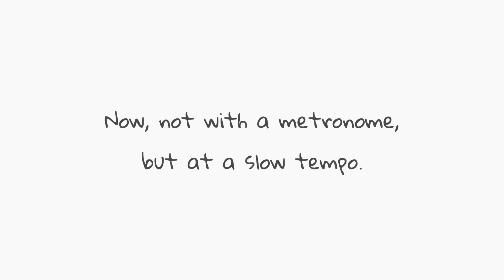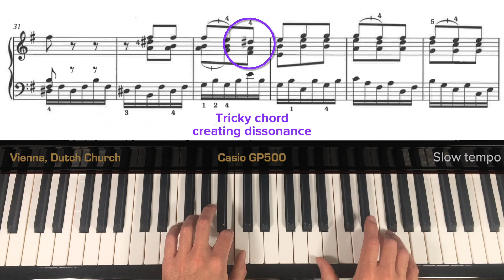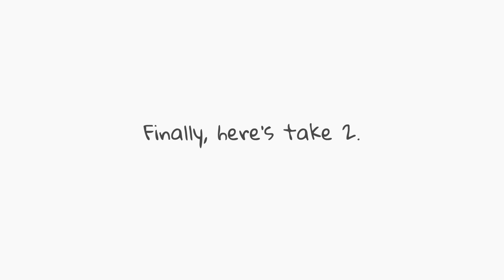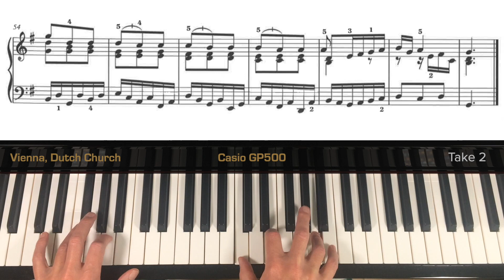Fugue in G (BWV 902) by J.S.Bach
Performances of Fugue in G, BWV 902 by J. S. Bach.

ABRSM Grade 6 Piano (2019 & 2020).